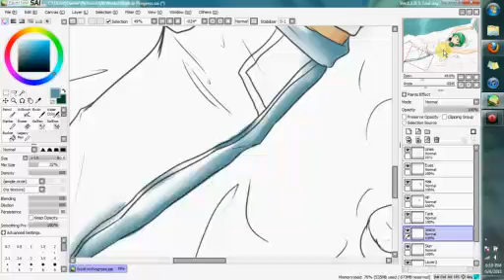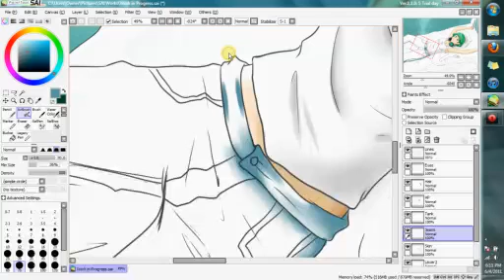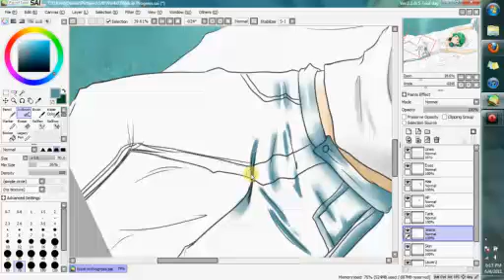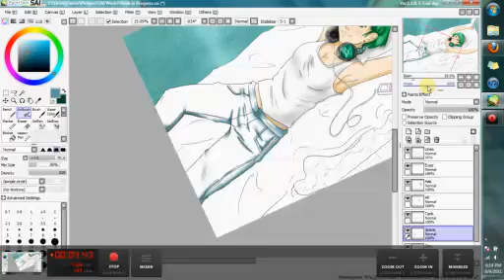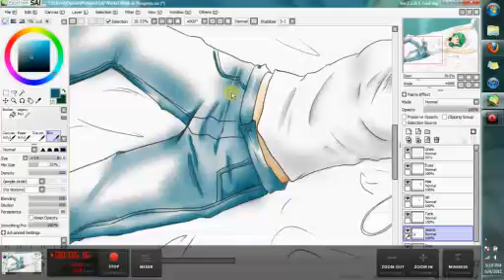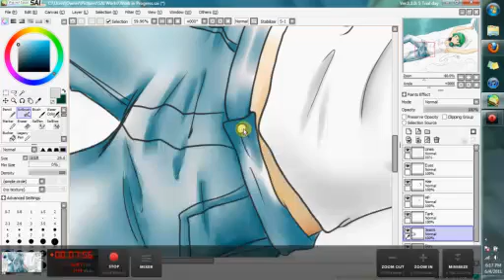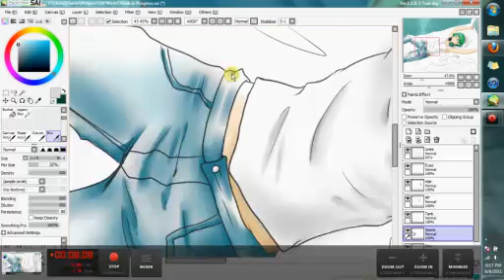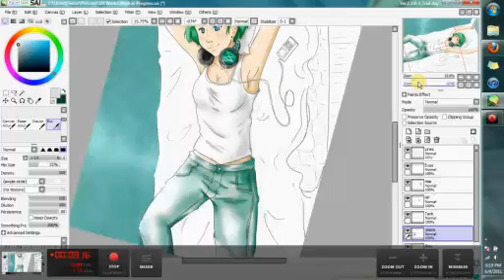Recovery Project Color Segment (Jeans)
Attempt 403. I tried to get this to work but procaster kept not functioning, just for me. So I lowered the resolution and it seemed to do fine, but it chopped up my music. Sorry about that.